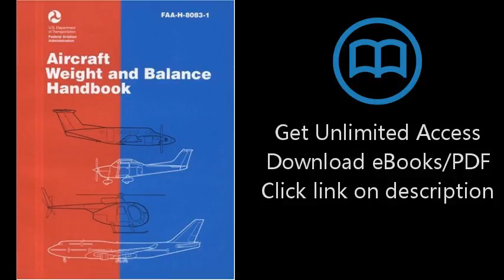Aircraft Weight and Balance Handbook, 1999